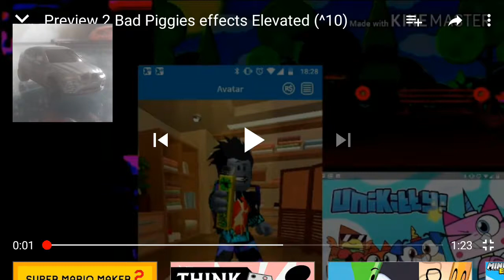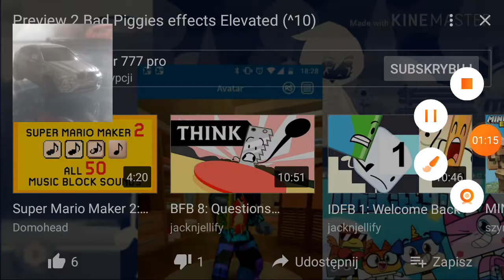Preview 2 bad piggies effects evelated +MY PHOTO